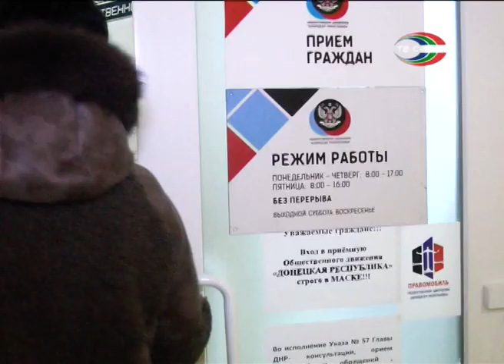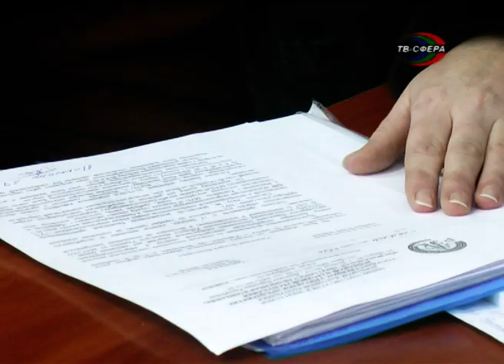В. Жукова провела приём граждан